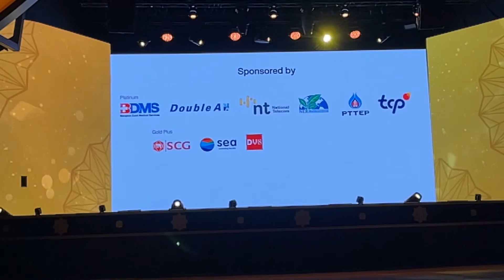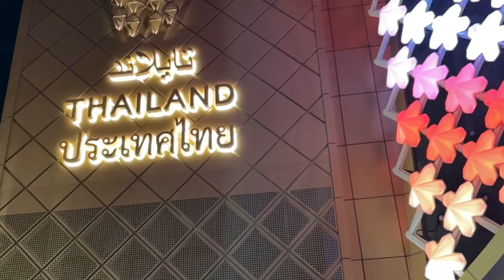Songkran | เทศกาลสงกรานต์ | The traditional Dance | Thailand dance performance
Songkran is the traditional Thai New Year festival since the former time. It is a celebration that embraces goodwill, love, compassion. and thankfulness, using water as the means of expression. The word Songkran derives from Sanskrit meaning to move or step forward.